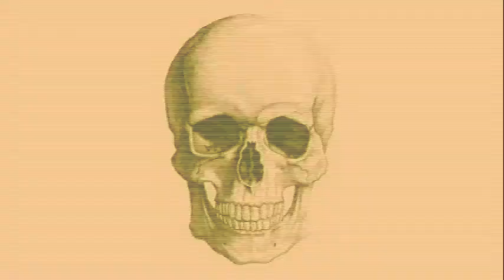Tripping Rain - "LIVE Harwan Halloween" Music Video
Tripping Rain "Halloween Show" at the Harwan in Mt. Ephraim, NJ.

Jimi Hendrix meets Pearl Jam, Pink Floyd, The Doors, White Stripes, Muse, Radiohead, The Black Keys, Black Crowes and Violent Femmes style songs
(South Jersey, Philadelphia area band)